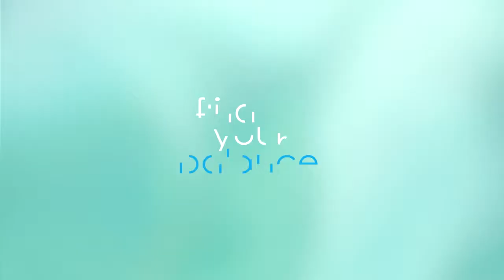Diadora BluShield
La tecnologia BluShield ha la rivoluzionaria capacità di combinare ammortizzazione e reattività rispettando la naturale anatomia dei piedi ed il loro comportamento asimmetrico.